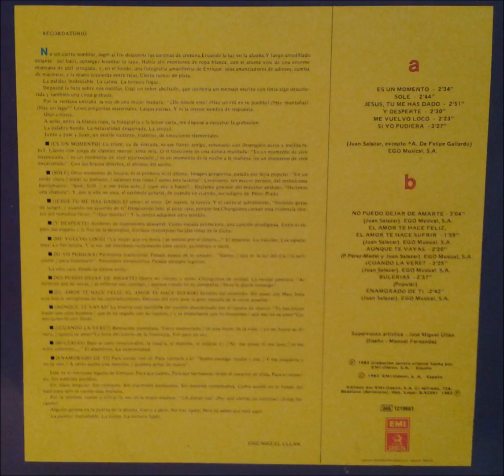09-Los Chunguitos-Aunque Te Vayas V.O. 1983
LOS CHUNGUITOS
L.P.Recuerdo De Enrique 1983
9-Aunque Te Vayas
(P.Pérez-Medel y Juan Salazar)
EGO Musical S.A.  EMI